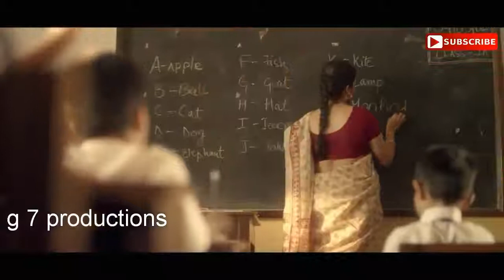2017 New Song Lyrics song Whatsapp status breakup song love song sad song 7